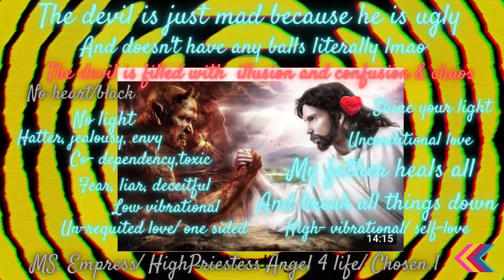MS. Empress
Hello, my loves have a wonderful day. shine bright. I'm so done SMDH just wow lost for words the devil doesn't give anyone protection remember that while you're behind the scenes thinking you're about this life just stop the bull shit y'all tried to kill my angels it ain't going to happen